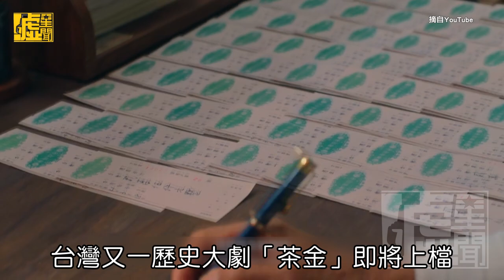薛仕凌摟溫昇豪想激烈 郭子乾放話送雙料金鐘布條